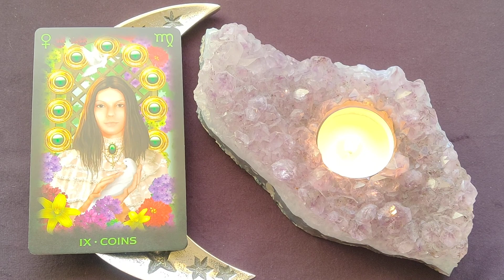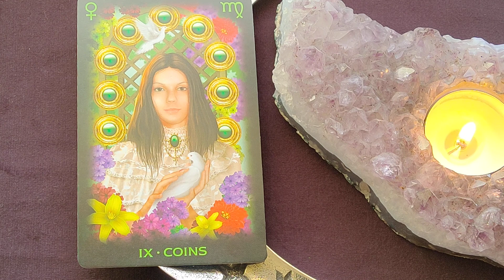Daily Tarot Reading ~ November 28, 2021 ~ Mystic Door Tarot ~ DAILY QUICK GLANCE!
Daily Tarot Reading for November 28, 2021 by Mystic Door Tarot

🎤 My mic has been acting up lately. might need to ask Santa for a new one!

🔮 The 9 of Coins
💎 Turquoise
🌟 Custom Crystal Bracelets (Check out Samantha's Creations)

The Tarot of Dreams Tarot Deck - Ciro Marchetti & Lee Bursten